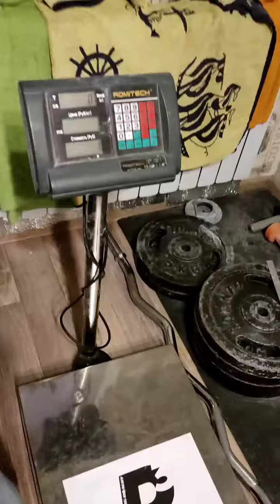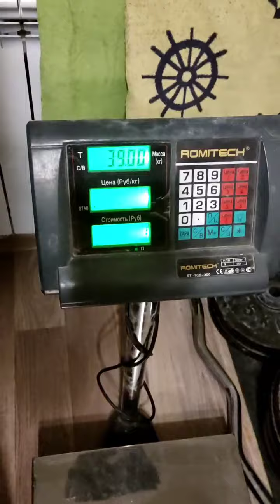Evgeny Nikitin (RUS) "PS WG LIFT" - 39 KG (LH)